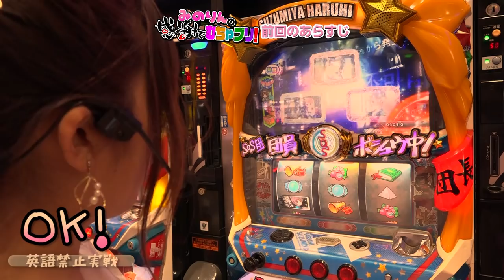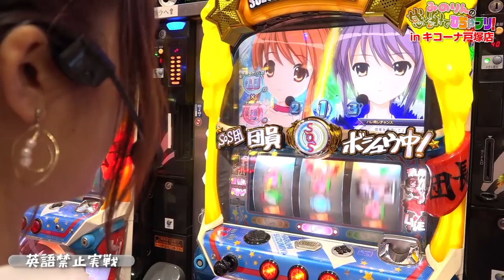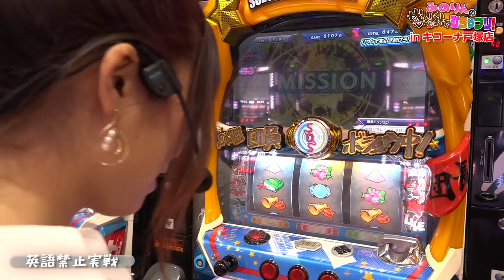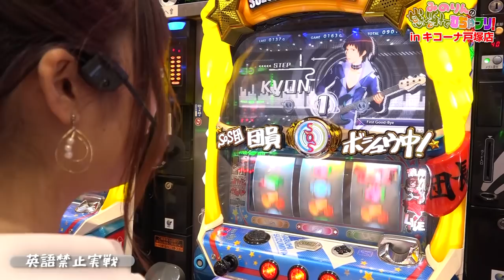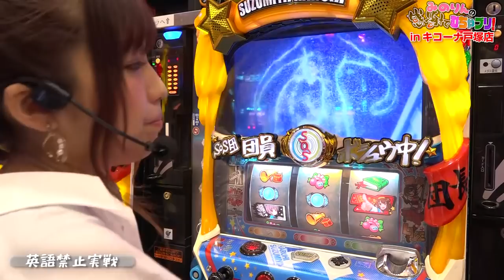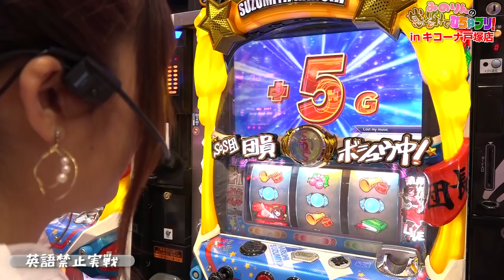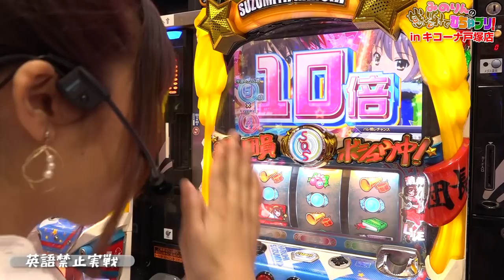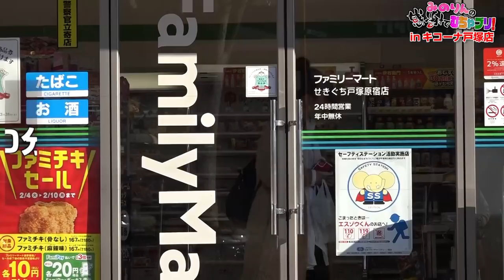【罰金で買い物!?鬼畜な英語禁止パチスロの結果！】みのりんの感謝でむちゃブリ！第５回後編【河原みのり】【パチスロ 涼宮ハルヒの憂鬱】【キコーナ戸塚店】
■番組説明
８回の収録でマイナスだったら番組終了！？

パチスロ 涼宮ハルヒの憂鬱
(C)2006 谷川 流・いとうのいぢ／SOS団, (C)SANKYO